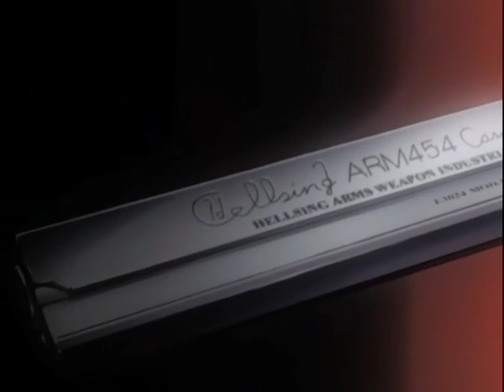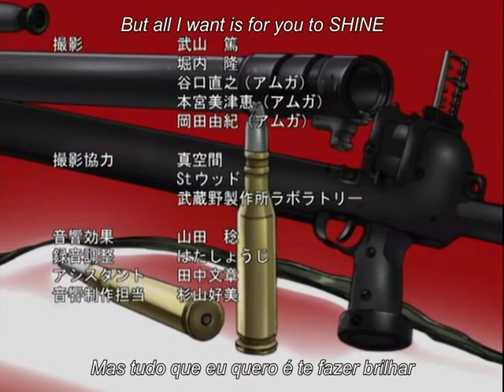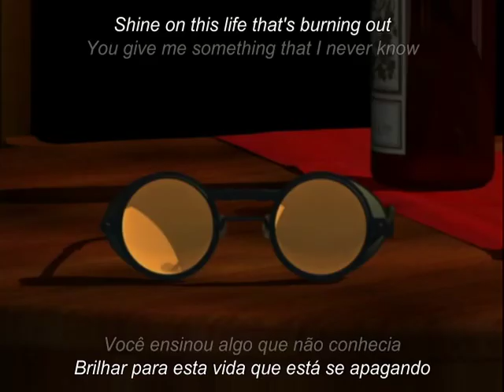Hellsing Episodio 11 - legendado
in the name of god , impure souls of the living dead,shall be banished in to eternal damnation, amen ~Hellsing